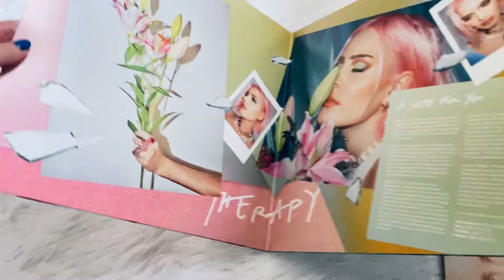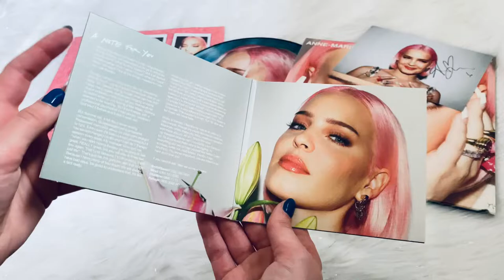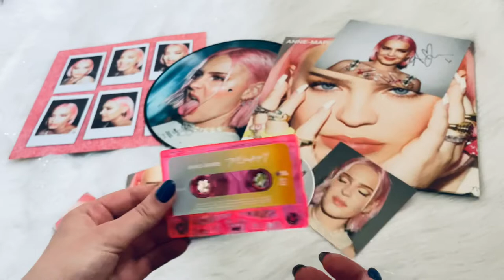Anne-Marie | Therapy | Picture Disc Vinyl (with signed insert), CD & Cassette unboxing